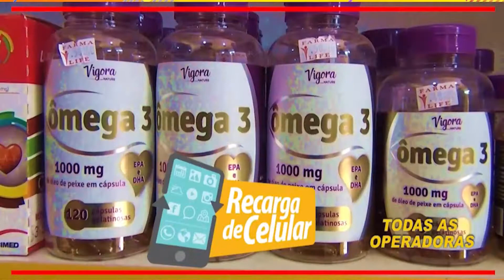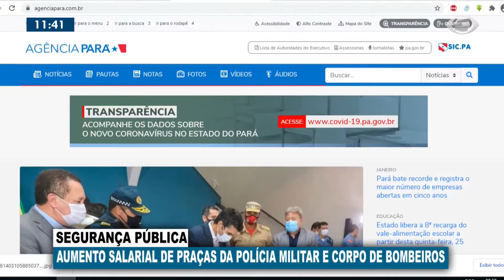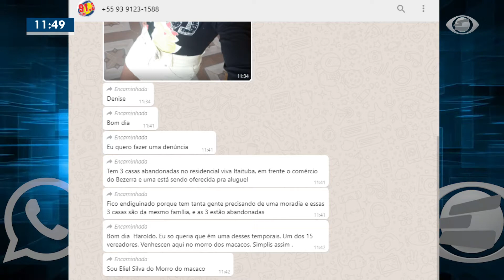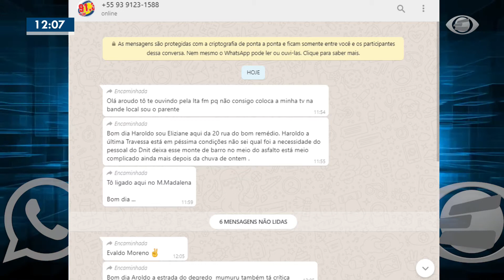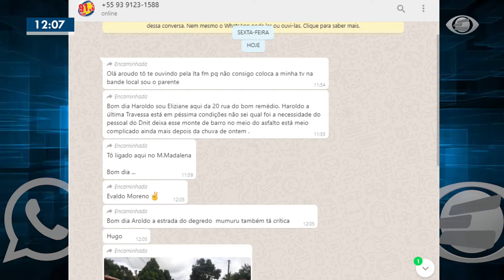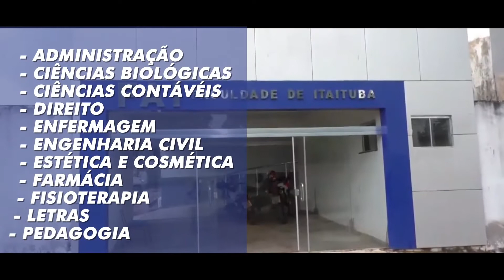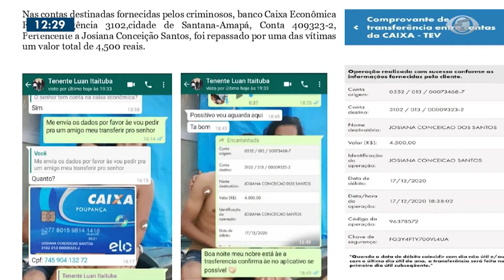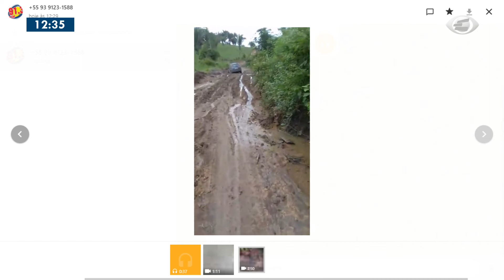Jornal Eldorado | Edição de Segunda-feira, 23.02.2021